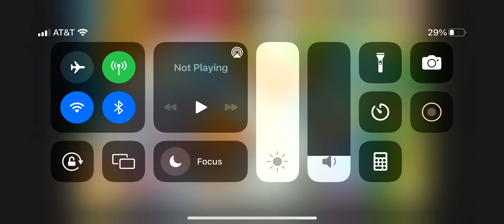Angry Birds Epic-4th castle (first attempt)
best angry birds game besides angry birds go